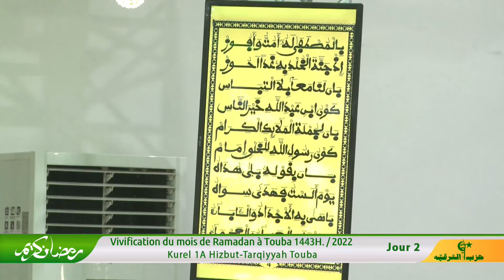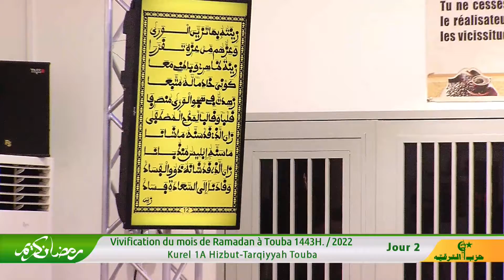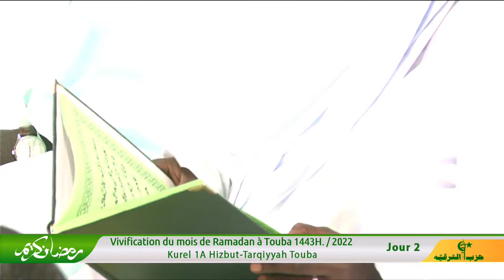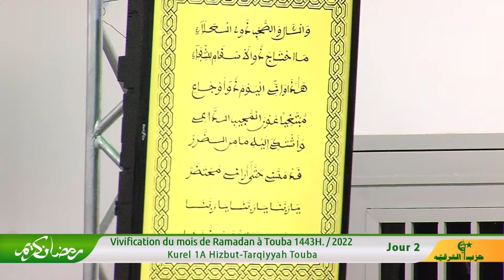Résidence Cheikhoul Khadim: 𝐕𝐈𝐕𝐈𝐅𝐈𝐂𝐀𝐓𝐈𝐎𝐍 de 02 Ramadan 1443/04 Avril 2022 Kourel 1 A HT Touba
Résidence Cheikhoul Khadim: 𝐕𝐈𝐕𝐈𝐅𝐈𝐂𝐀𝐓𝐈𝐎𝐍 de 02 Ramadan 1443/04 Avril 2022 Kourel 1 A Hizbut-Tarqiyyah Touba